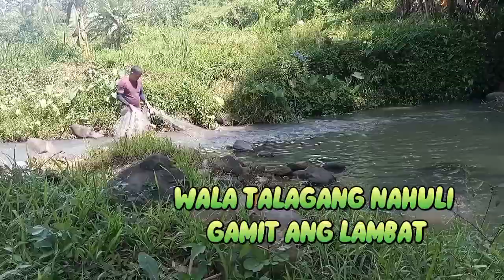||( P1) NAMINGWIT AKO SA ILOG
||OUTDOOR COOKING || MUKBANG || HARVEST CATCH AND COOK

MY FRIEND'S VLOG Please Support also this channel